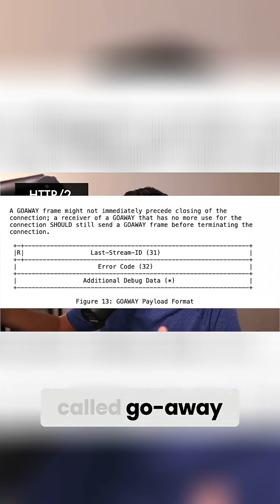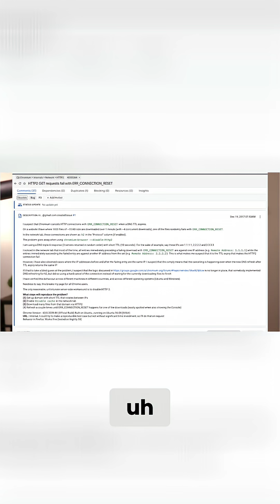When Chrome didn't respect GOAWAYs